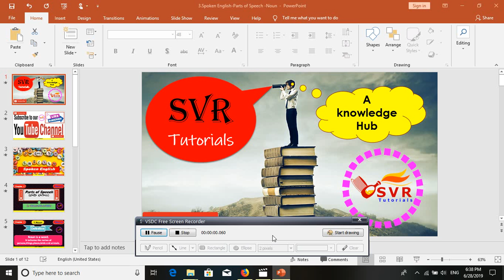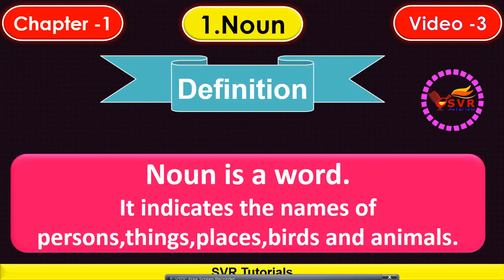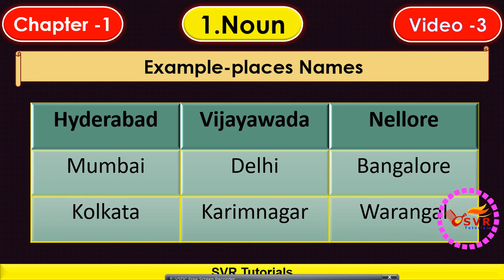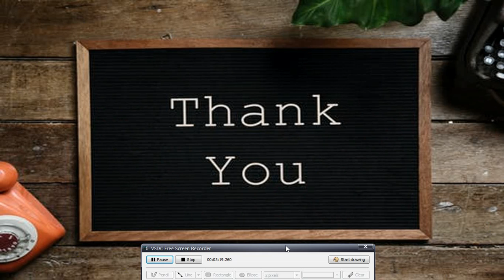Spoken English Course Parts Of Speech Noun Class No-2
Noun Learn Spoken English In Telugu is our Channel and we are Providing step by step guidance to Speak  English in Easiest way and Presently Spoken English is very

important role playing to get good jobs.so we are clearly explaining the definitions of all Spoken English Course and Methods.